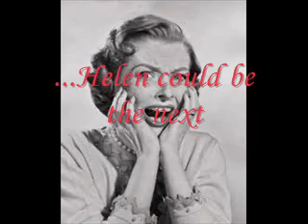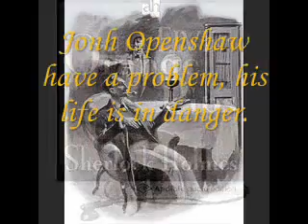A Sherlock Holmes Collection : Booktrailer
BOOKTRAILERS OF "A SCANDAL IN BOHEMIA", "THE SPECKLED BAND", "FIVE ORANGE PIPS", BY SHERLOCK HOLMES